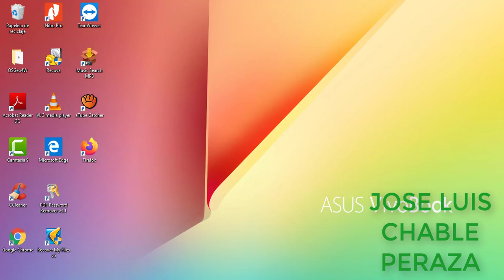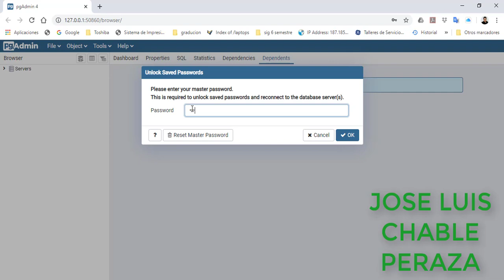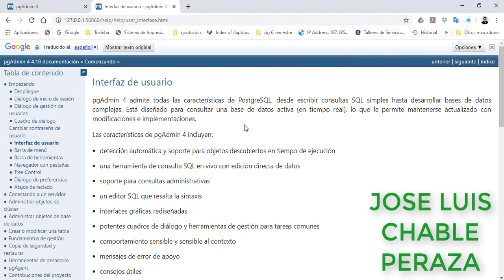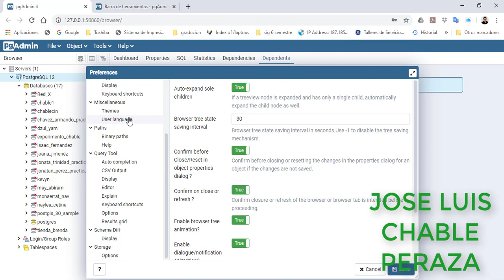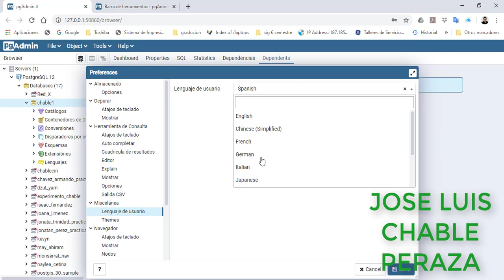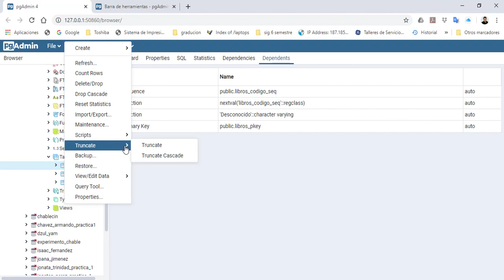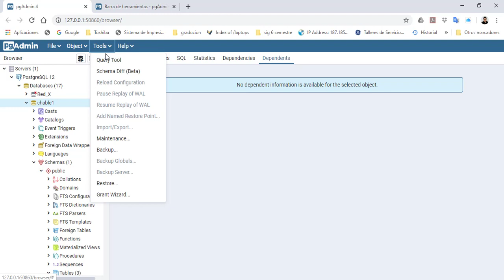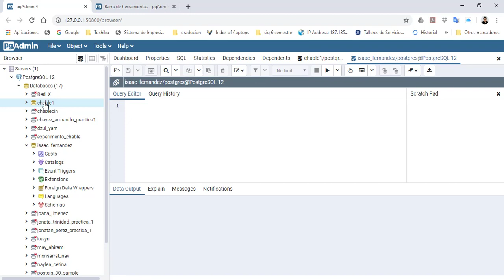CONOCIENDO PGADMIN4 VERSION POSTGRESQL 12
En este video conoceremos algunos puntos importantes de PGAdmin 4 en postgresql 12. Esto despues de conocer la consola PSQL.